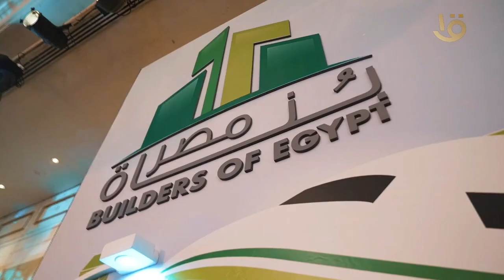تحت رعاية رئيس مجلس الوزراء .. انطلاق فعاليات الدورة التاسعة لملتقى “بناة مصر” 22 سبتمبر الجاري